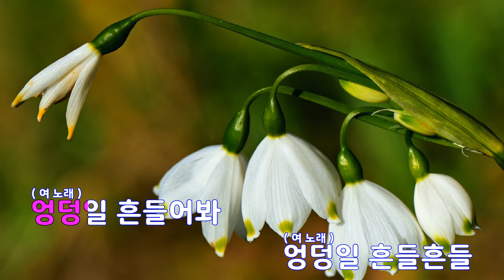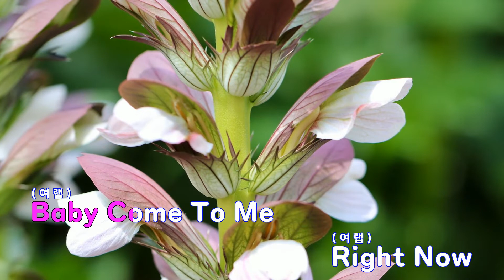[은성 반주기] 쉐이크(SHAKE) - 이비아(E.VIA)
쉐이크(SHAKE) - 이비아(E.VIA)
작사 ː 이비아, 작곡 ː 김원종